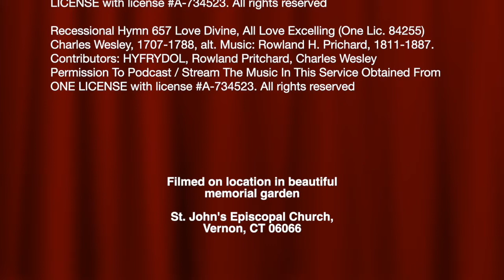5th Sunday after Pentecost 2022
Celebrant:
Rev. Marc G. Eames

Minister of Communion:
Wes Shorts

Readers:
Wes Shorts
Sharon Janovicz

Executive Producer:
Jesus Christ

Cinematographer:
Andy Halpryn

Post Production Editor:
David Clarke

Titles:
Mr. Wizard's Workshop

Video system installation by R & R Professional Sound

Service Music:

Processional: Hymn 304 I Come With Joy to Meet My Lord (One Lic. 85912)
Brian A. Wren, 1936- , Annabel Morris Buchanan, 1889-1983
Public Domain

Gradual: Hymn 529 In Christ There is No East Or West (One Lic. 84249)
Text: CM; based on Galatians 3:28; John Oxenham, 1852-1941.

Recessional Hymn 657 Love Divine, All Love Excelling (One Lic. 84255)
Charles Wesley, 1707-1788, alt. Music: Rowland H. Prichard, 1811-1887.
Contributors: HYFRYDOL, Rowland Pritchard, Charles Wesley